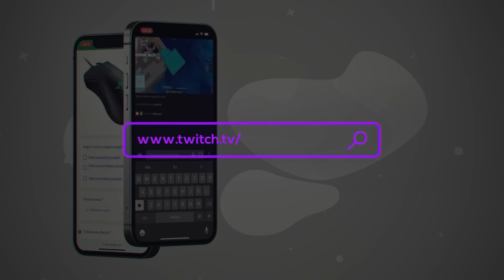VOCÊ TEM 366 DIAS PARA RESGATAR SEU MINECRAFT!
CVGRR-GGCTC-XW4YM-K296G-QHWKZ
QCM24-TRDT9-WMKPC-F2GV2-9PJWZ
KHTW7-VJ2WC-KM3P9-Q96CX-XYR6Z
DPVVH-GYY3X-JXVFG-Y9WJJ-W392Z
GH992-G4R7W-H77P3-2TJY2-TJGGZ
CRCWF-JJDY7-9VH3Q-D3G3Y-CJWCZ
KF7CJ-FFGMK-7M4JD-T6PDD-MXYWZ
HYKFV-7DPF9-T33KF-99JPF-XXMJZ
M9HWF-XYQ4C-WWCT4-K44VX-FPWTZ
W4V4P-KCYWV-FHTQC-FWH7F-MXK4Z
QCM24-TRDT9-WMKPC-F2GV2-9PJWZ

►Parceiros

20%: Zak

Nesse vídeo eu falo sobre o Minecraft! VOCÊ TEM 1 HORA PARA RESGATAR SEU MINECRAFT!